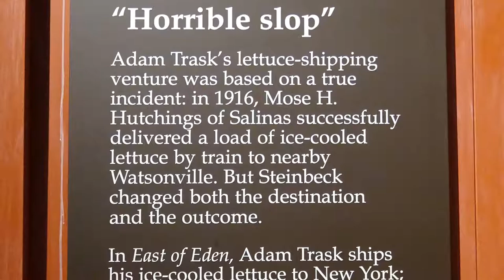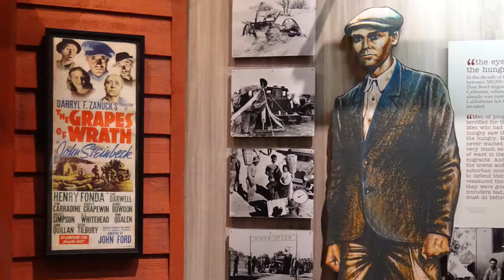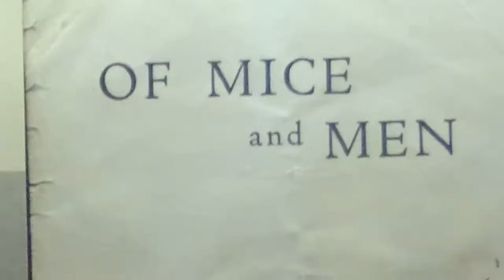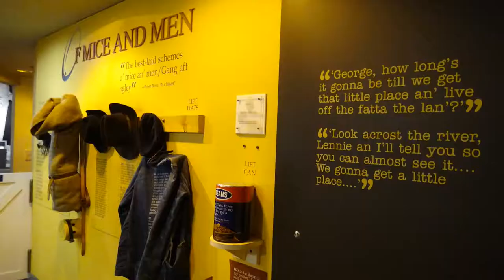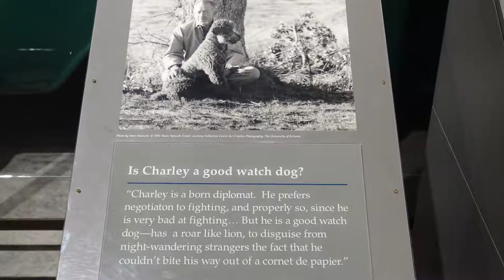(HD) Puppy Tales 70: The National Steinbeck Center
In this tale, the dogs take you on a short educational journey through the land of John Steinbeck: The National Steinbeck Center in Salinas Valley.  He is truly one of America's greatest and most important writers to ever put a pen to paper.
Flash hopes you watch and enjoy this informative video.